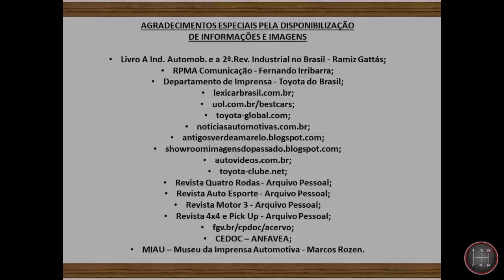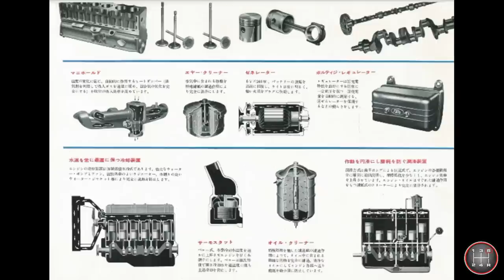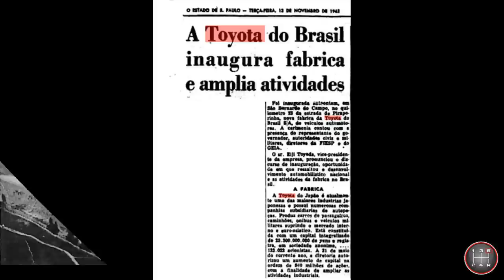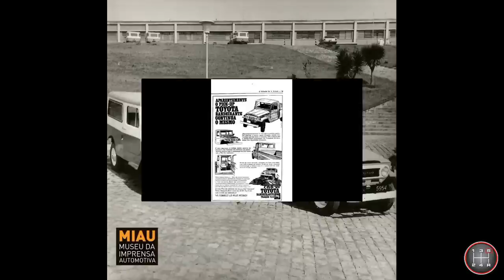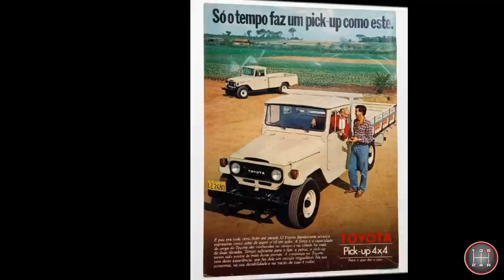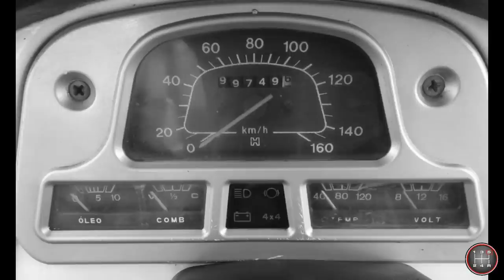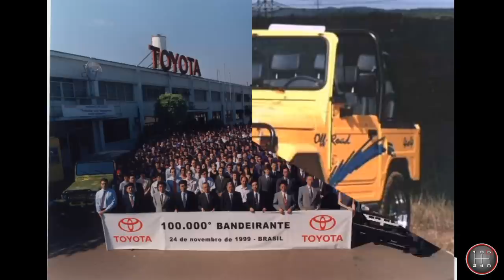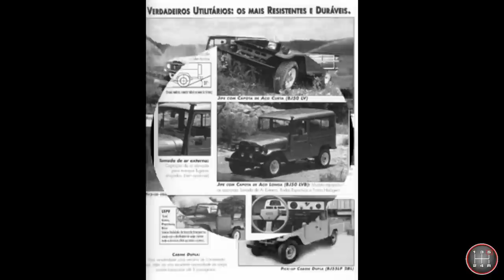HISTÓRIA DO TOYOTA BANDEIRANTE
História completa revisada do robusto Toyota Bandeirante, a chegada da Toyota no Brasil com seus caminhões, o surgimento do Land Cruiser até a mudança de nome para Bandeirante.

Caso encontre algum dado errado, por gentileza, entre em contato para que seja feita a alteração.